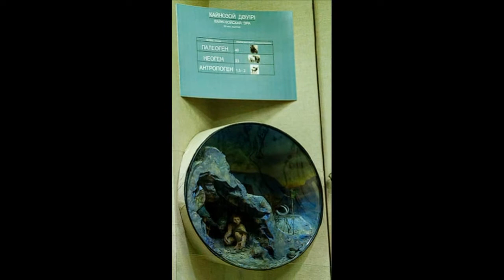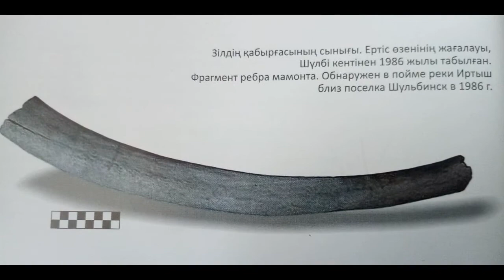Палеонтология мен геология, табиғат залдары